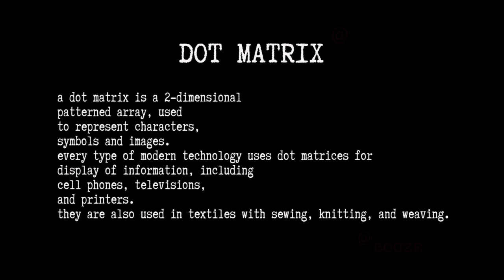DOT MATRIX @ booze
DOT MATRIX @ booze  :OVERVIEW-Ikon  7/3-22/3
ψηφιακά κολλάζ-ψηφιακή ζωγραφική-προβολές βίντεο